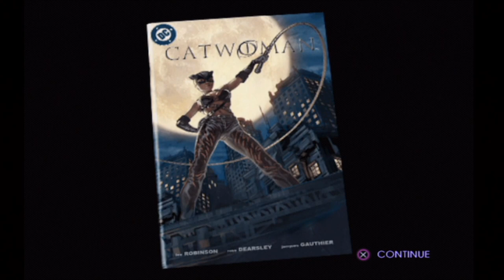#329 | Catwoman #10 [FINAL] - Hedare HQ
It was You all along? Why am I not surprised... Let's end this!